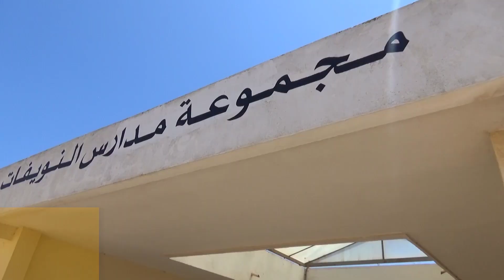مبادرة قفة رمضان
مبادرة قفة رمضان المنظمة من تلامذة رياض المعرفة مستوى جذع مشترك علمي لفائدة أسر تلاميذ مجموعة مدارس النويفات عين عتيق